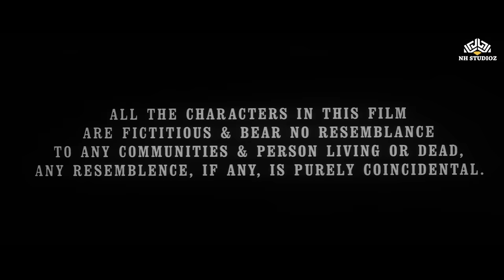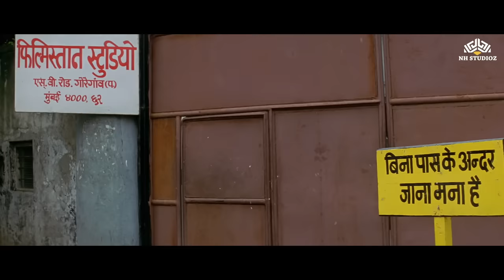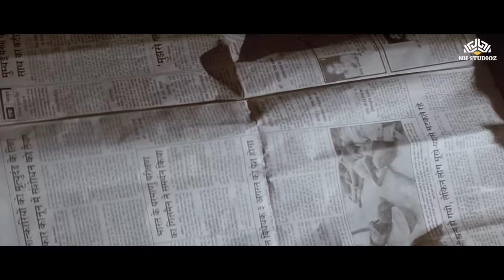माँ और मुल्क बदले नहीं जाते | ज़ख्म Zakhm | Women's Day Special | Pooja Bhatt, Sonali Bendre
Movie Name : Zakhm (1998)
Starring : Ajay Devgn, Pooja Bhatt, Nagarjuna Akkineni, Sonali Bendre, Akshay Anand, Kunal Kemmu, Avtar Gill, Sharat Saxena, Ashutosh Rana, Madan Jain, Saurabh Shukla, Vishwajeet Pradhan, Amardeep Jha, Namrata Dhamija, Anupam Shyam, Naresh Suri, Gyan Prakash
Director : Mahesh Bhatt
Music Director : M. M. Keeravani
Producer : Mukesh Bhatt; Pooja Bhatt